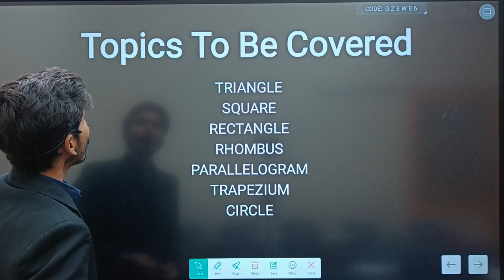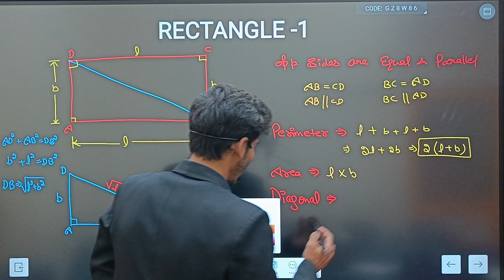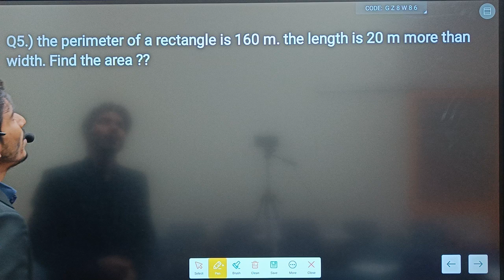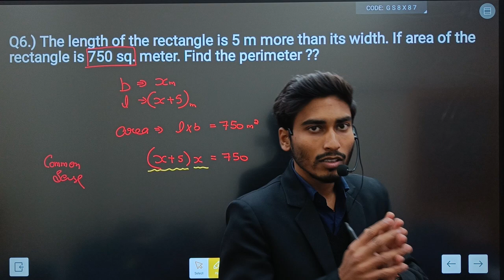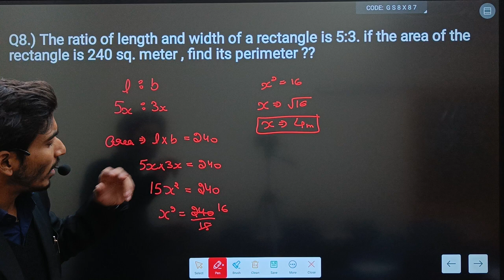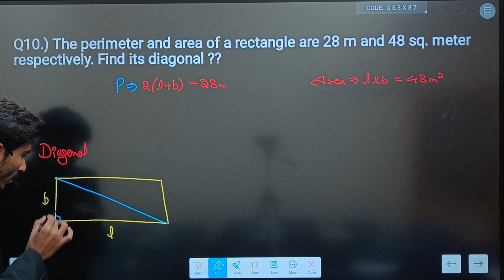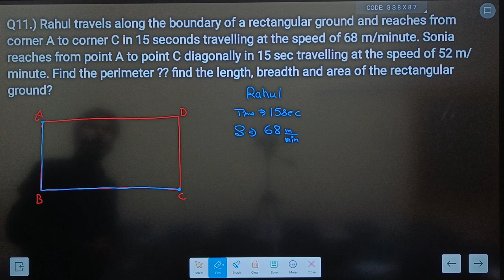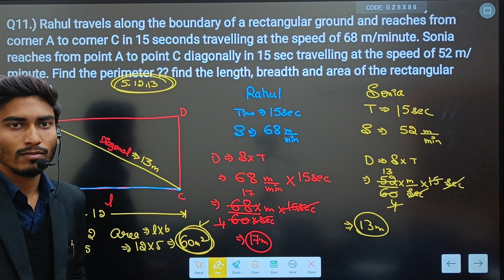MENSURATION FOR PUNJAB PATWARI & PSSSB EXAMS | LEC-7 | RECTANGLE | PREVIOUS YEAR QUESTIONS OF PSSSB